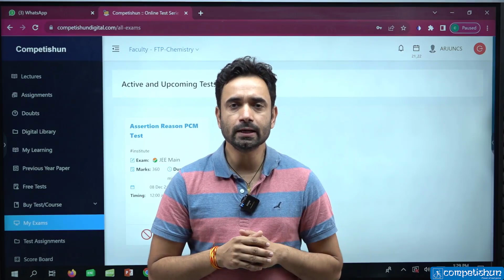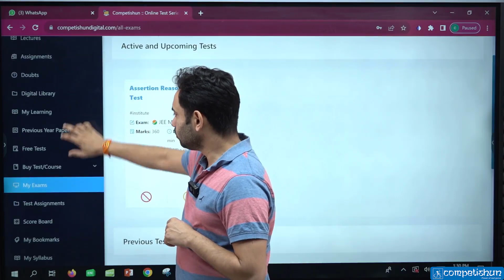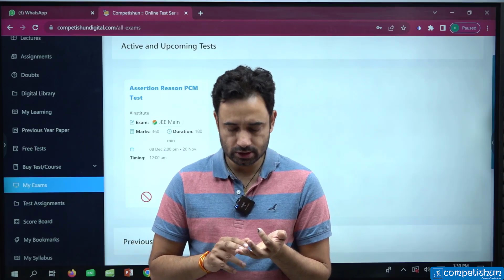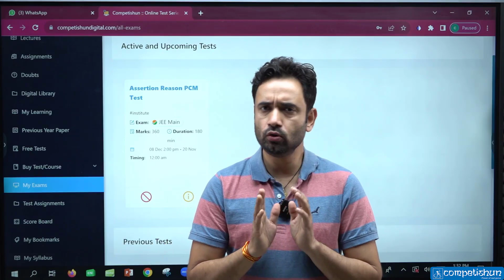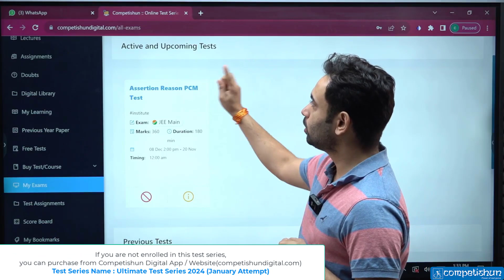UTS Test Series Update | JEE MAIN 2024 New Syllabus | Must Watch | ABJ Sir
If you are not enrolled in this Test Series, for you purchase The Ultimate Test Series- JEE Main 2024 (January Attempt)
As per the JEE Main 2024 New Syllabus